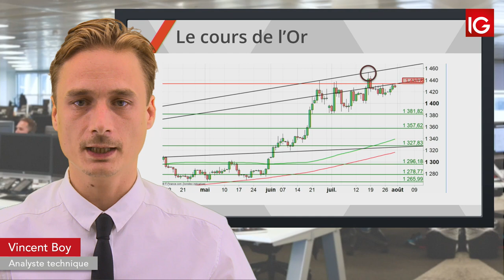Bourse - GOLD, le dollar sous surveillance - IG 01.08.2019